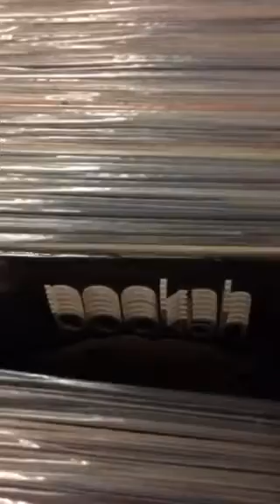An ideal for living Nyinkommet pop/rock/punk/indie March 2017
Några exempel på nyinkomna skivor!